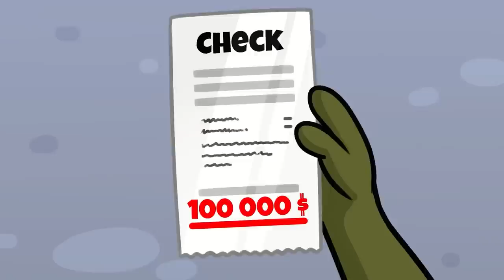School Bus Situations with Mean and Nice Students || Avocado vs Wednesday vs Banban || Crazy Moments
Poor Cado has to catch a school bus and he's running late! 🏃💨 Watch how he struggles to find his place among his school mates, should he seats next to Wednesday 🖤🦷 or with the popular students? Funny moments, actions, sad story, you'll get everything and there is something special about this bus 😲🚌, wanna know what? Lets watch and find out! 🤫💥

0:00 LATE FOR SCHOOL
0:23 WEDNESDAY AND THE THING
0:52 BARBARA'S FUNNY MAKEUP FAIL
1:27 AWKWARD EMO TEETH
1:35 BOYS' AND GIRLS' CRUSH
2:04 BAD AND UNLUCKY STUDENT
2:24 CRAZY AND WEIRD ANGRY BUS
2:55 MY DAD IS A BUS DRIVER
3:00 SCOUT GOES TO SUMMER CAMP
4:09 IS MY TEACHER SLEEPING?
4:35 SURVIVAL HACKS
4:58 DIY HOW TO START A FIRE
6:40 HOW TO STEAL A SCHOOL BUS
7:19 GOT STUNG BY A BEE
8:21 BABY AND FAMILY IN A BUS
10:07 POLICE ARRESTED MY MOM
10:45 DRIVING A BUS LIKE IN VIDEO GAME
11:50 MY MOM VS YOUR MOM
16:33 ROBBERS VS SECURITY
17:27 SCHOOL PRANCKS
19:00 TEACHER VS BAD STUDENTS